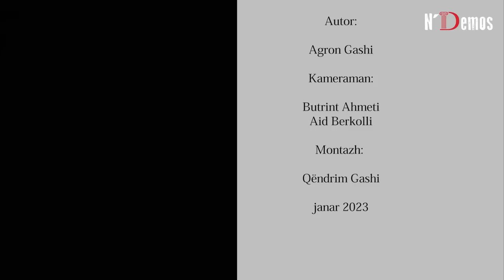N'Demos - Xhavit Haliti - UÇK, triumfi i rezistencës - 14.01.2023